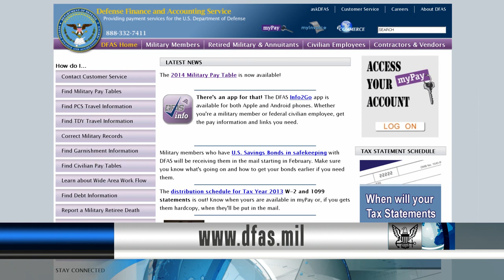Update on Helo Crash, W-2 Release Dates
Headlines for Thursday, Jan. 9, 2014: Update on Helo Crash, W-2 Release Dates